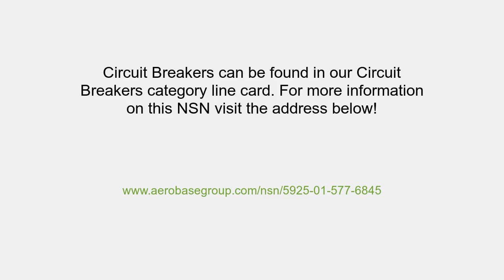NSN 5925-01-577-6845 Circuit Breaker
NSN: 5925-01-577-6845 a Circuit Breaker. Part Number: 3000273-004. This product can be located in our Circuit Breakers section on our